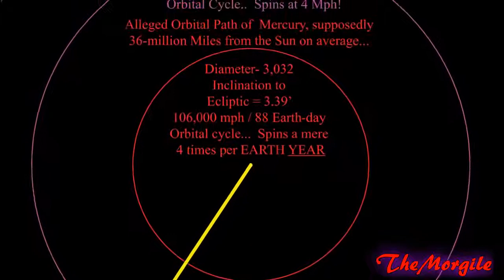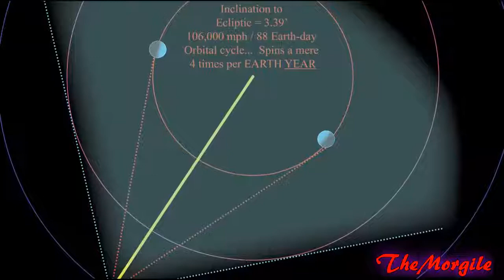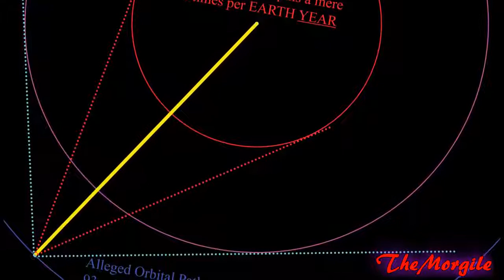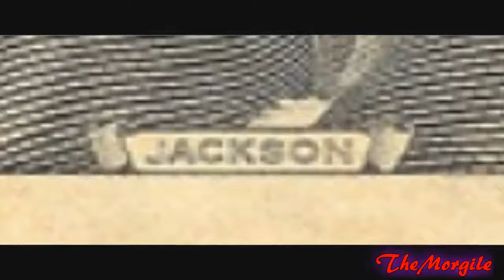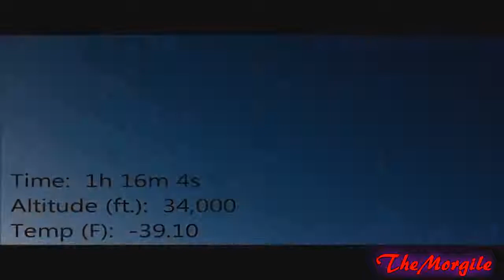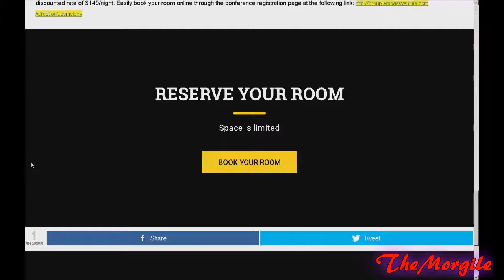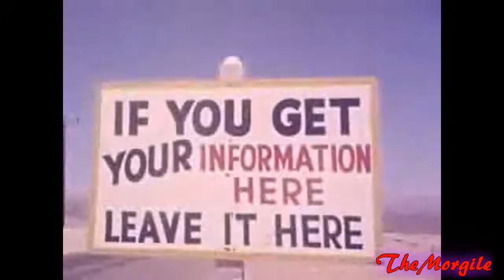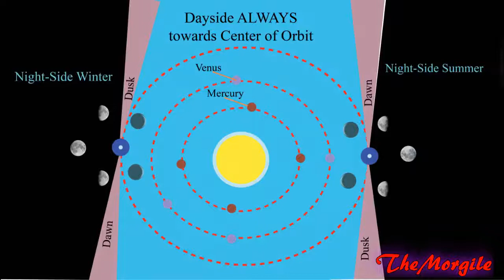Top Five EPIC FAILS of Team HelioCentric (Section 3 ~ Mercury)